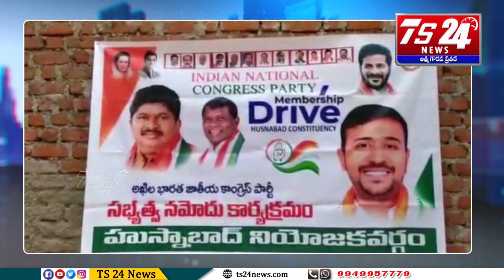సోనియాగాంధీ జన్మదినాన్ని పురస్కరించుకొని కాంగ్రెస్ పార్టీ సభ్యత్వ నమోదు కార్యక్రమం |TS24 News